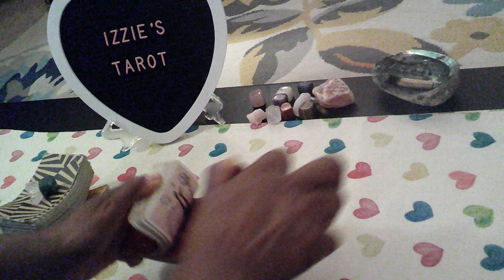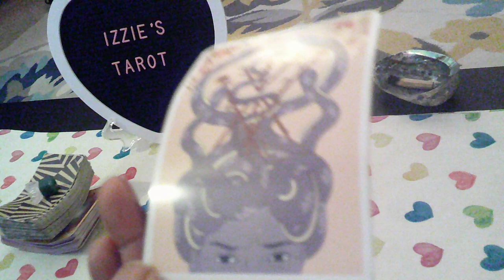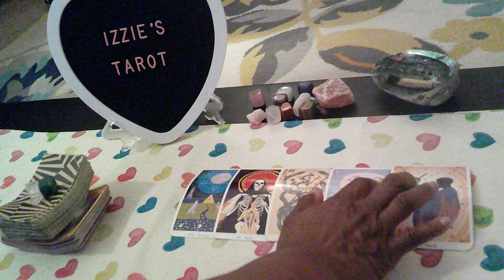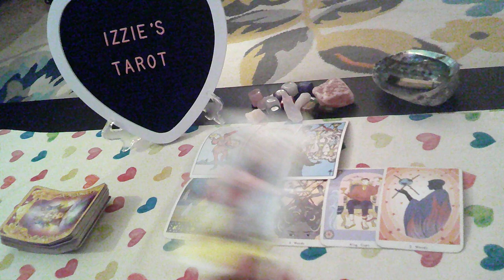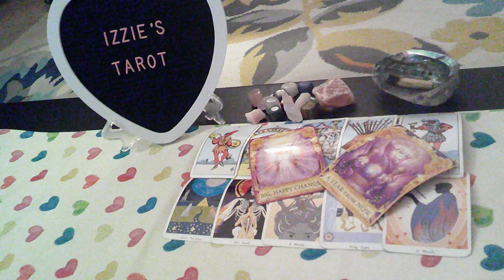VirgoLP-8.21-8.27-CAN'T Marry YOU-You Are An Alcoholic-DO Your Recovery Program-STAY Sober- "I DO"